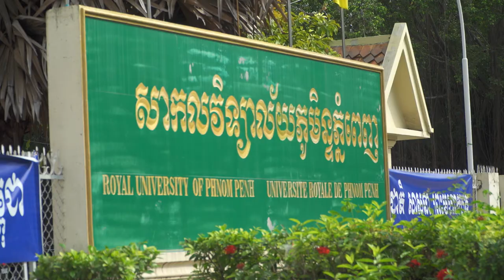Bonnie speaks about her journey from street child to doctor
Chris Turner interviews Bonnie, a medical student at the Royal University of Phnom Pehn, Cambodia. Bonnie grew up in a very poor family and as a child had to collect rubbish instead of going to school. Bonnie speaks about the challenges she has faced, her motivation to overcome them and her dreams of the future.